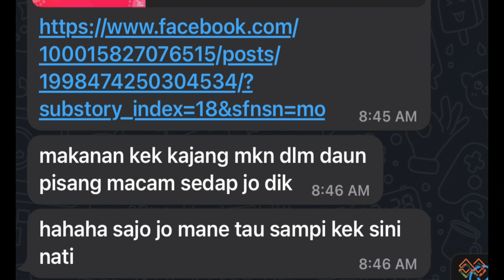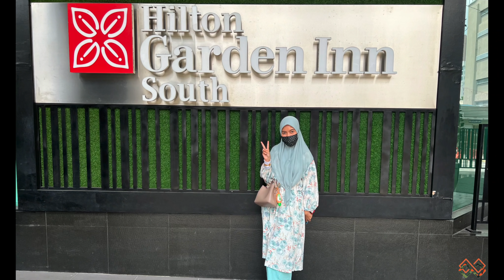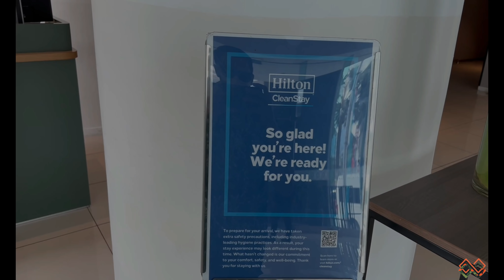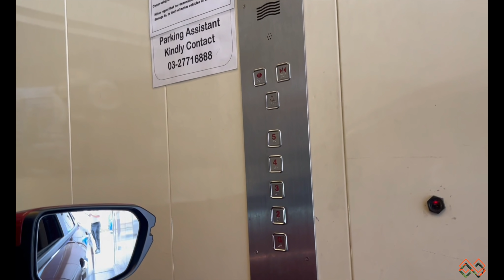VILOG BERSAMA IBU DAN AYAH DI KL | IPHONE 13 PRO MAX REVIEW | MALAYSIA